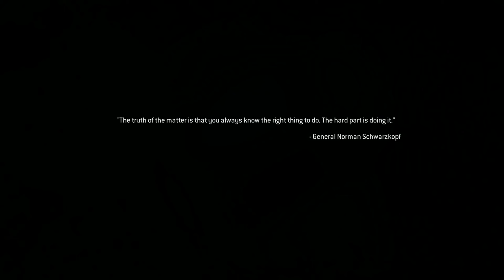Call of Duty: Modern Warfare 2 Campaign Remastered Gameplay Part 1 [No Commentary]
Call of Duty: Modern Warfare 2 Campaign Remastered Gameplay Part 1 [English RTX2080 PC Ultra].[No Commentary]